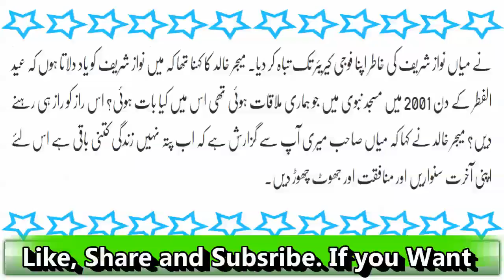Major Khalid Kay Inkishafaat Masjid E Nabvi May Humari Kiya Baat Howi